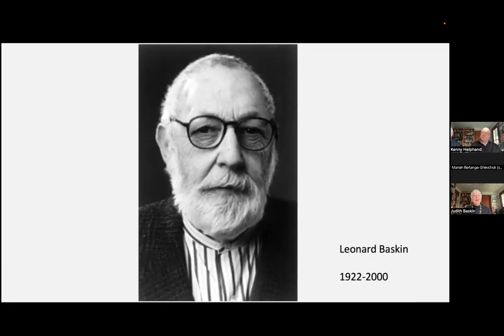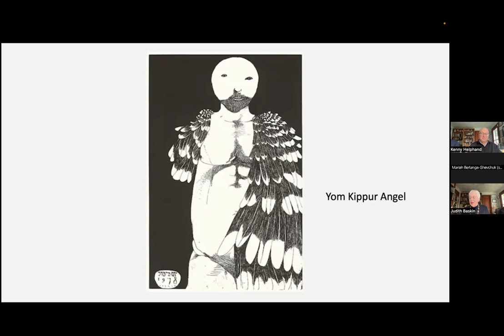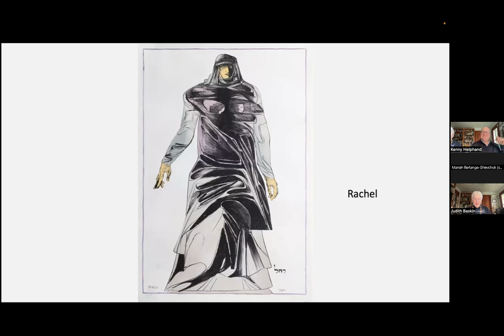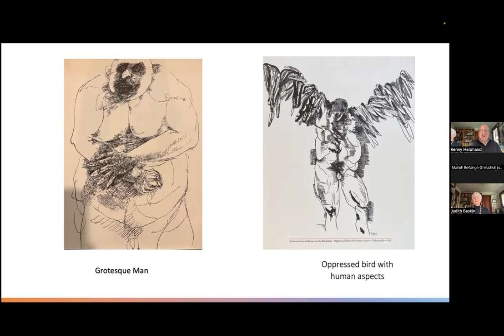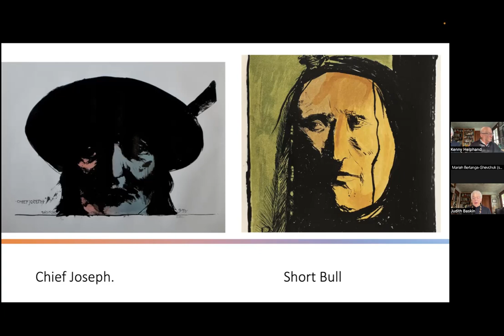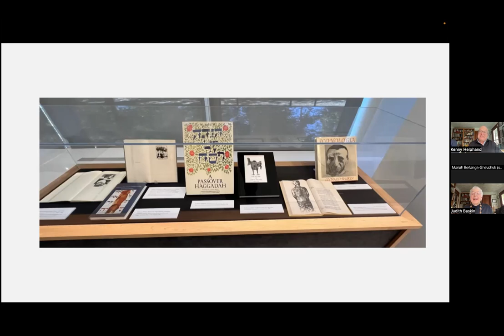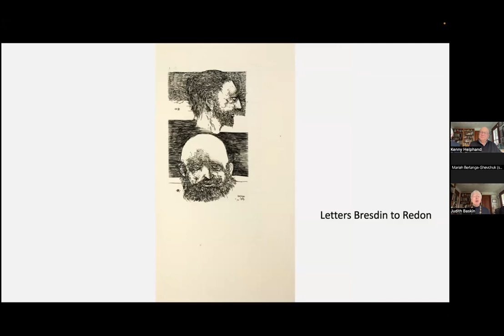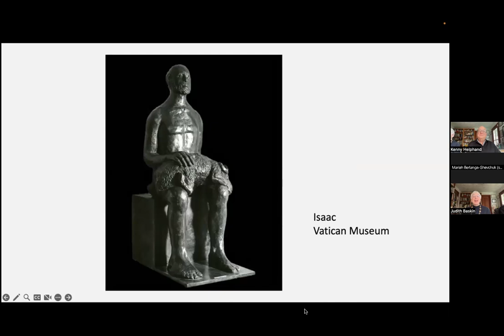Leonard Baskin, The Great Birdman: A Conversation with Judith Baskin and Kenny Helphand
Curator Judith Baskin, and co-curator Kenny Helphand shared insight on the life of the artist Leonard Baskin, illuminate major themes behind his body of work, and explore the breadth of media that Leonard Baskin worked with throughout his prolific career.